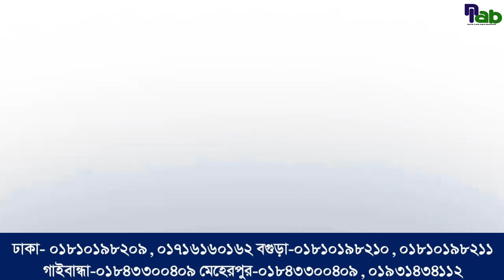পুকুরে পুশ ওয়েভ এয়ারেটর ব্যাবহারের উপকারিতা কি ? Benefits of using push wave aerators in ponds?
এয়ারেটর কোম্পানী নর্থ ল্যান্ড এগ্রো বিজনেস দীর্ঘদিন যাবৎ সুনামের সাথে সারা বাংলাদেশে ব্যবসা পরিচালনা করে যাচ্ছে।